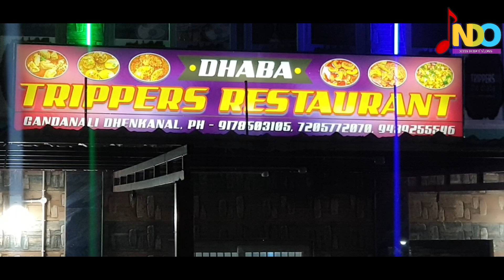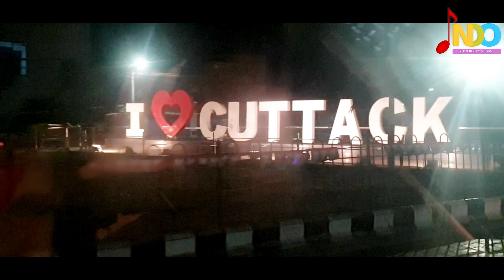Nitin Dubey Vlog | नितिन दुबे व्लॉग | कटक डायरी पार्ट - 2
नमस्कार दोस्तों आप सभी फैन्स ये चाहते थे की मैं अपने व्लॉग चैनल की शुरुआत करूं इसलिए आप सभी के आदेश का पालन करते हुए मैं अपना  व्लॉग चैनल  शुरू कर रहा हूँ, इसमें मैं संगीत जीवन से जुडी बातें, अपने शूटिंग की अपडेट्स, BTS, प्रोग्राम के सफर के वीडियोज , स्टेज के पीछे की तैयारी, रिकॉर्डिंग स्टूडियो में  में गाने की तैयारी, एक कलाकार का संघर्ष और हमारे सभी साथी कलाकारों से परिचय करवाता रहूँगा , उम्मीद है हमारे इस नए चैनल को भी आपका भरपूर प्यार और आशीर्वाद मिलेगा
Nitin Dubey Vlogs

Youtube Manager - Sharmila Biswas
 Team Manager- Jeevan Das Mahant

For all upcoming songs,videos,live shows & updates you can